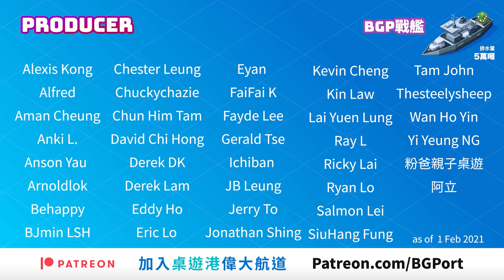Faiyum 法尤姆 (Friedemann Friese)︱BG Port Review 桌遊港 玩桌遊(222)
每逄一見盒面綠色，遊戲字頭由"F"字做開頭。就唔洗問阿貴，佢9成係桌遊設計師Friedemann Friese，人稱"綠毛"的新作了。

綠毛出的桌遊，都有著他獨特的風格。他的風格總是充滿創新及大膽的嘗試。也因為太獨特，基本上市面上是沒有一樣，而其他桌遊也難以模仿，一來真的是太難參考，另一方面嘛，就是伏味有時真的很濃。如果對這設計師無愛的話，一定不會特別留意他的作品，直到有人試了毒，覺得好玩了，才探頭去看個究竟!

哪誰可試毒呢? 有我們的Happy Sir! 他是一個綠毛真粉絲哩! 謝謝Happy Sir 無私的精神。BG Port 靠你了~

BG Port 桌遊港 玩桌遊(222): Faiyum Review

桌遊講 陪你 講桌遊
主持
歡喜仔
爆鑊甘
空降Betty
重出江湖 Edward
關原Jonathan
Evil Kay
歐王Andy

0:00 Intro
1:19 遊戲流程
4:57 遊戲簡評